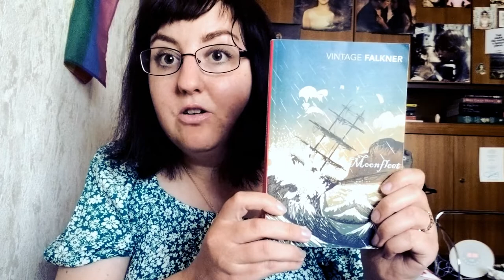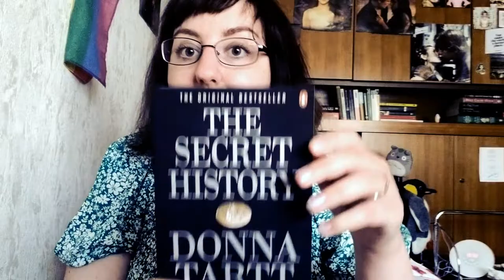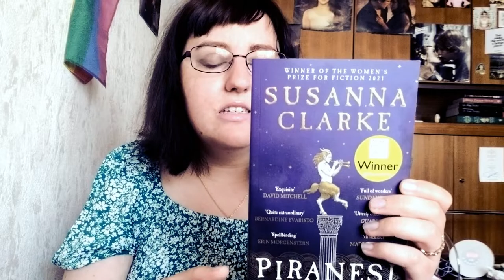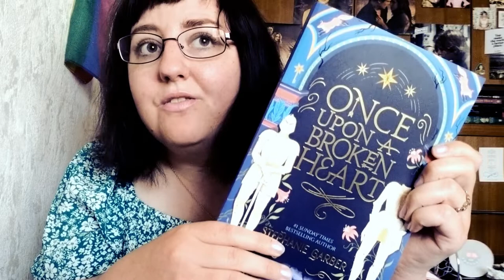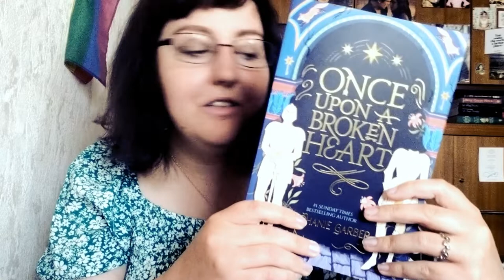♡ DARCY'S NOVELLA ♡ ┃ Whateverthon II (my June TBR)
In which I tell the internet about my participation in Whateverthon II and what my June TBR is looking like! Joining the TBR Travellers.

1. Moonfleet by J. Meade Falkner
2. The Secret History by Donna Tartt
3. Piranesi by Susanna Clarke
4. Once Upon a Broken Heart by Stephanie Garber
5. Ransom My Heart by Meg Cabot